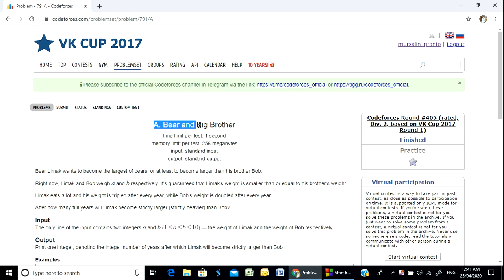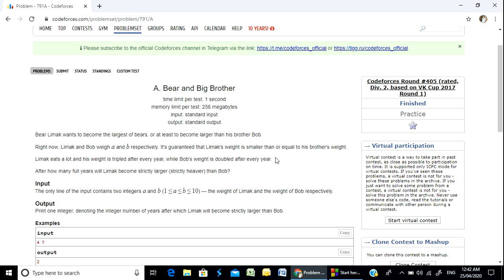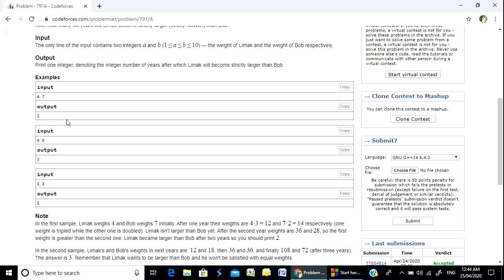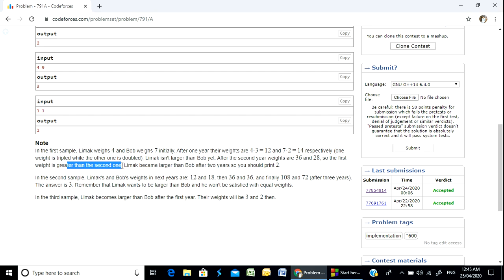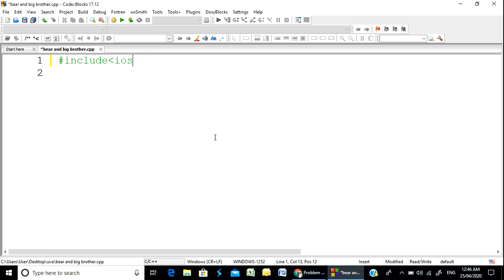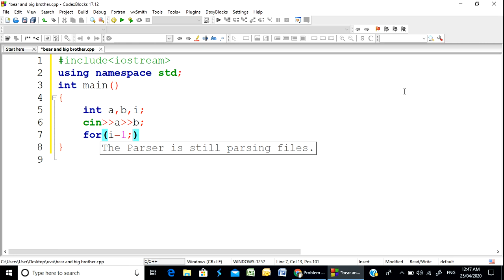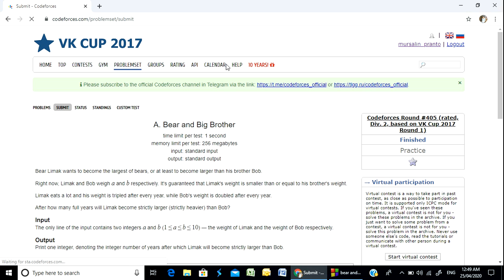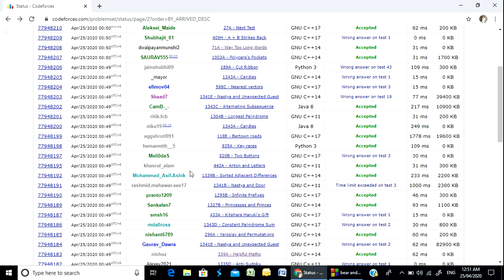Codeforces "791 - Bear and Big Brother" solution( Bangla ) | Cpp language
This video contains the solution of the Codeforces problem "791 - Bear and Big Brother" in Cpp language in Bangla.